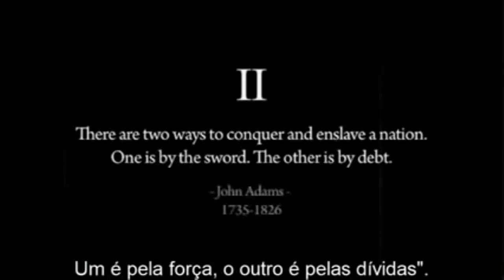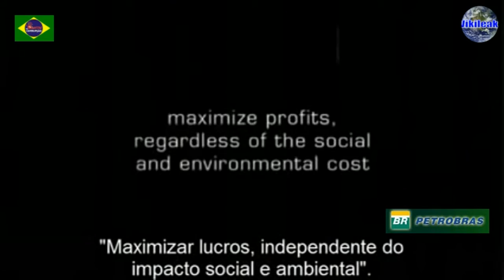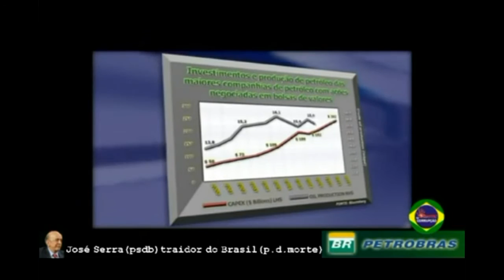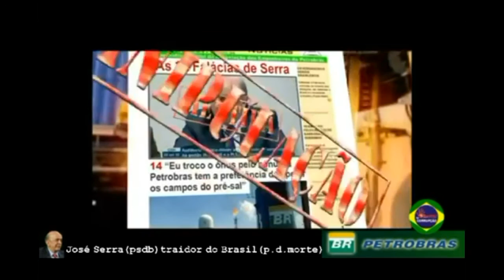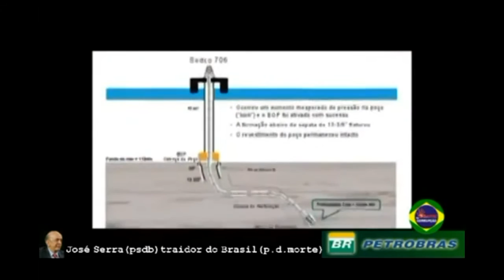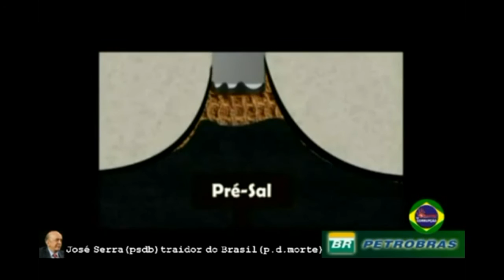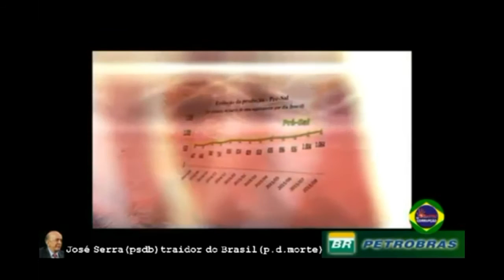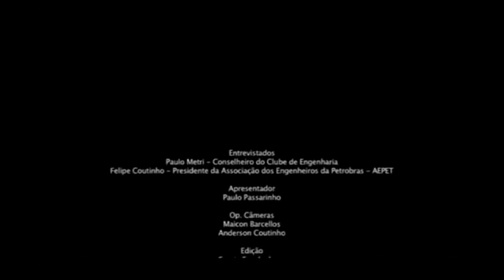John Perkins cia delata:Pré-sal jose serra, Aloysio Nunes psdb,Temer pmdb traidores do Brasil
Brasil a nação foi traida, crime de lesa pátria políticos traidores da nação Aprova o fim da participação obrigatória da Petrobras na exploração do pré-sal

O Plenário da Câmara dos Deputados aprovou, por 292 votos a 101, o projeto de lei que desobriga a Petrobras de ser a operadora de todos os blocos de exploração do pré-sal no regime de partilha de produção (PL 4567/16, do Senado). Faltam ser analisados destaques ao texto, o que deve ocorrer na semana que vem.

Por horas, a oposição obstruiu os trabalhos por ser contra a flexibilização da regra com o argumento de que isso abrirá caminho para a futura privatização da Petrobras e perda de arrecadação da União.

A Lei 12.351/10 institui o regime de partilha e prevê a participação da Petrobras em todos os consórcios de exploração de blocos licitados na área do pré-sal com um mínimo de 30% e na qualidade de operadora.

O operador é o responsável pela condução da execução direta ou indireta de todas as atividades de exploração, avaliação, desenvolvimento, produção e desativação das instalações.